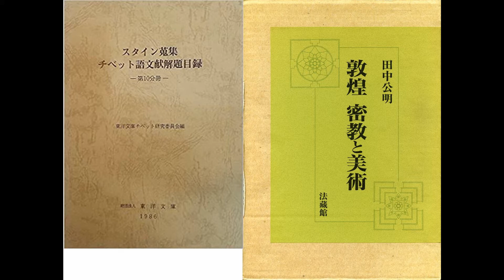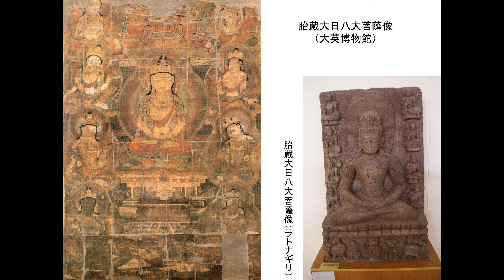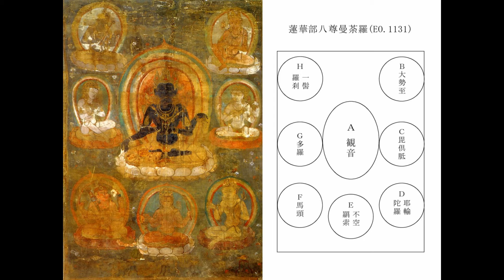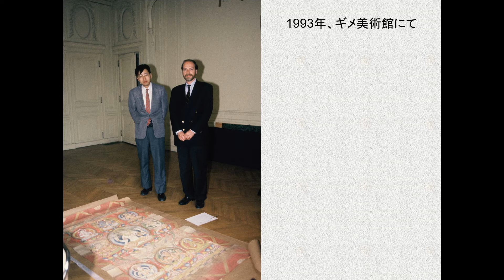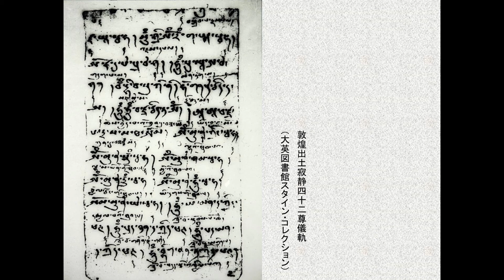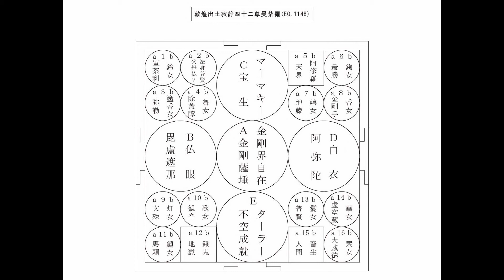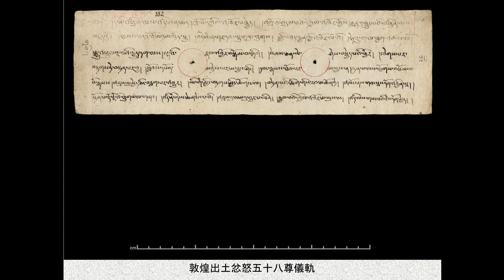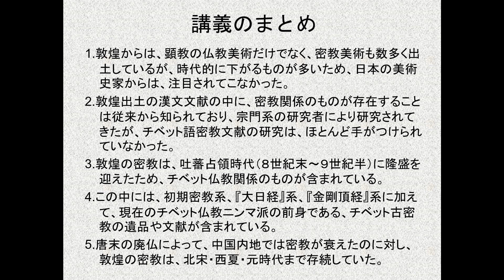東洋大学大学院講義 インド密教研究序説 第８回 敦煌密教とチベット仏教ニンマ派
新型コロナウィルス感染拡大防止のため、東洋大学大学院で行う予定だった講義の要点をビデオ・コンテンツにまとめ、受講者に視聴してもらうことにした。学外者も視聴できるが、単位の取得等はできない。